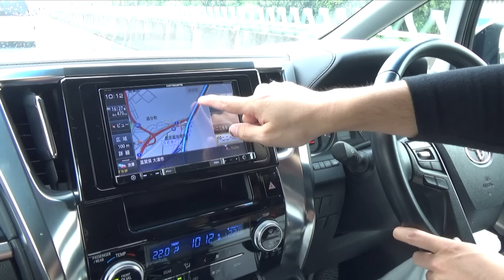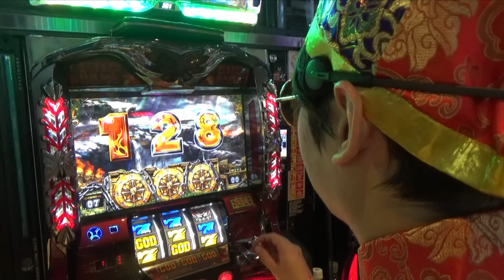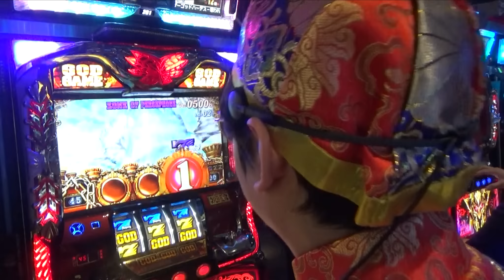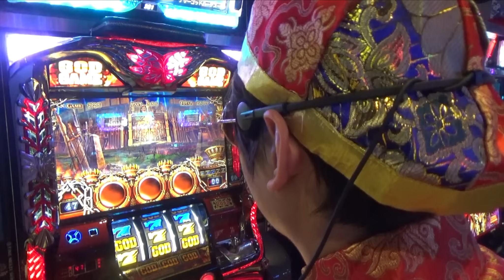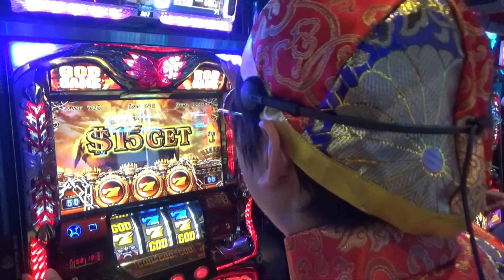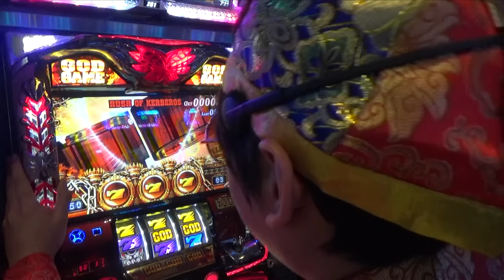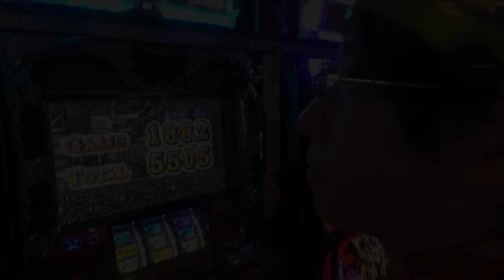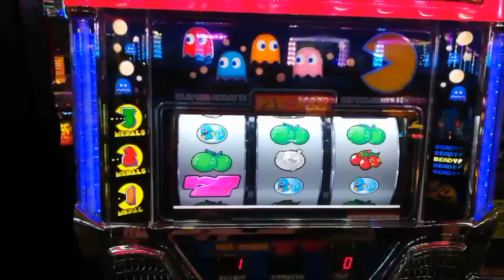【公開処刑】 GODを引けなければガチで演者引退になります【さようなら】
800の応援はこちら

動画に関するご意見・ご感想は各種SNSにてお待ちしています。